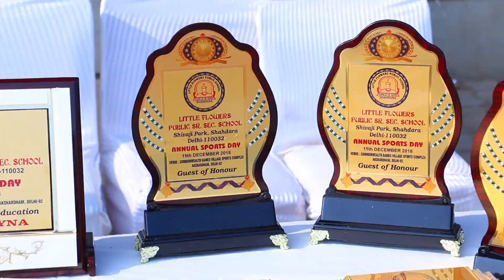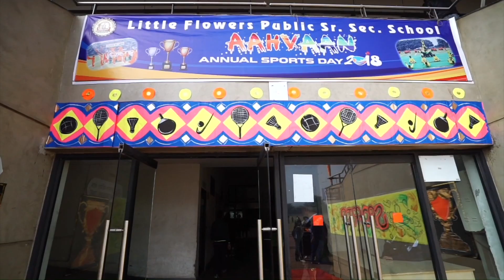Aahvaan annual sports meet 2018-2019 Teaser